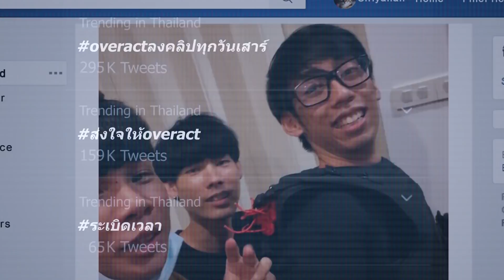ระเบิดเวลา อ๊าาาาาาา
จากกระแสของระเบิดเวลาที่โด่งดังในช่วงนี้ ทำให้เรามิอาจจะมองผ่านไปได้จริงๆ อ้าๆ